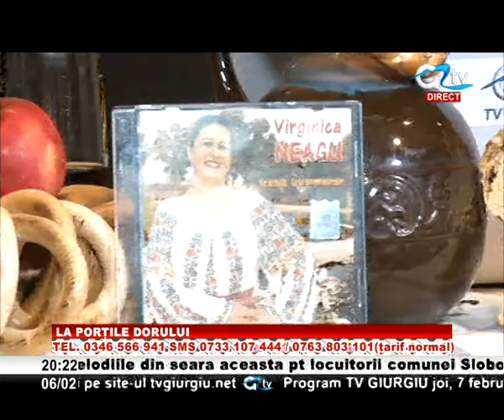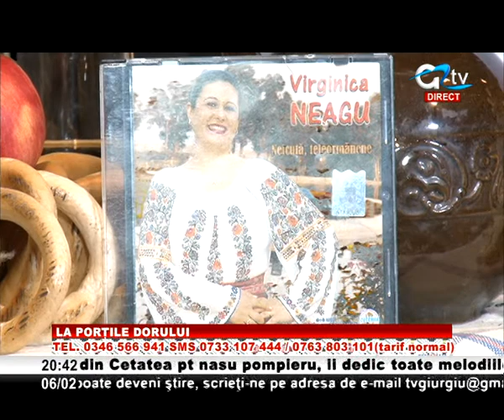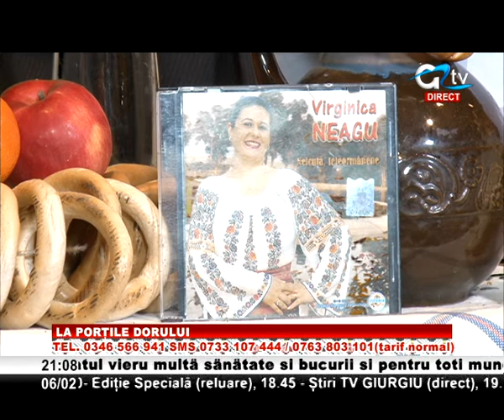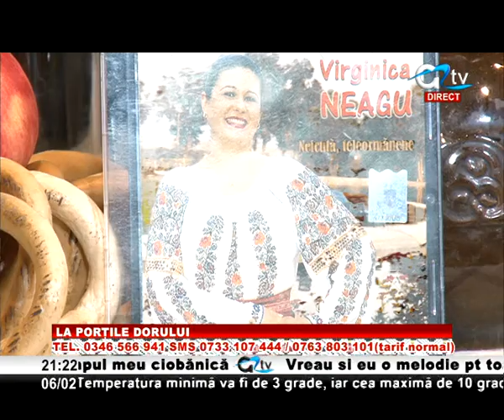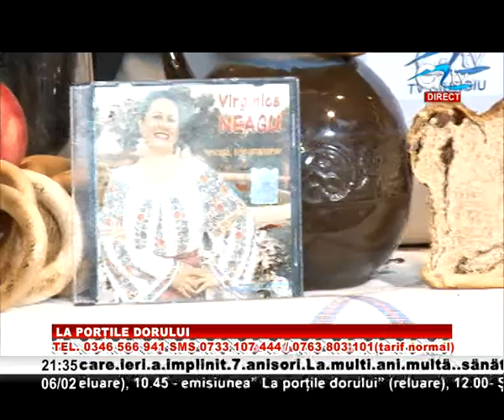06 FEB LA PORTILE DORULUI